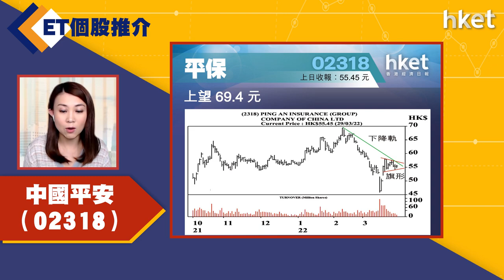【ET個股推介】中國平安（02318）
今日ET個股推介－中國平安（02318）